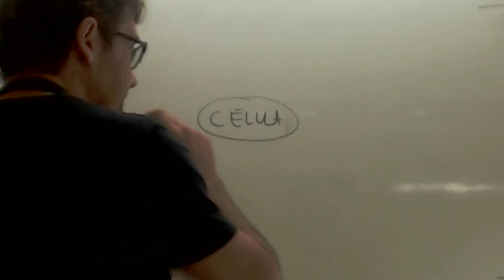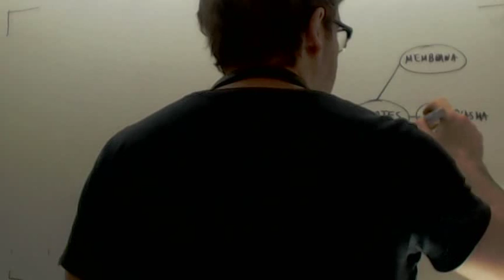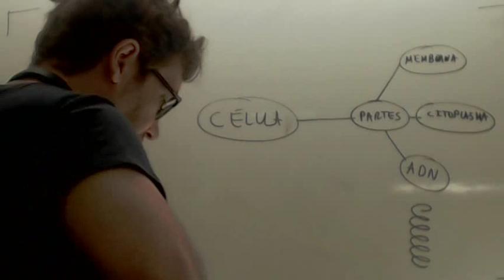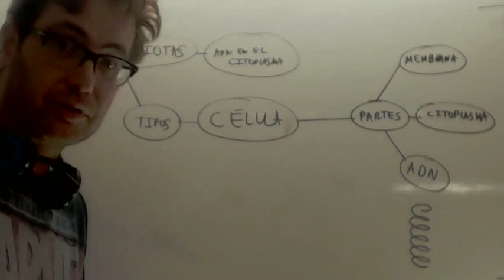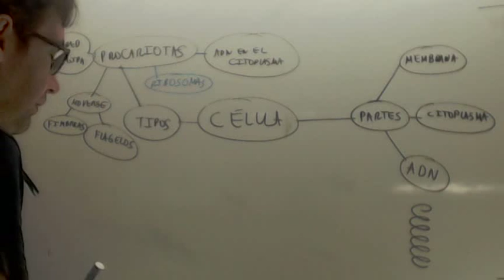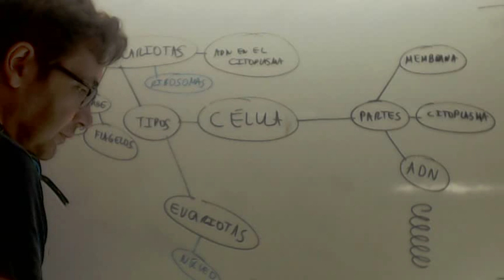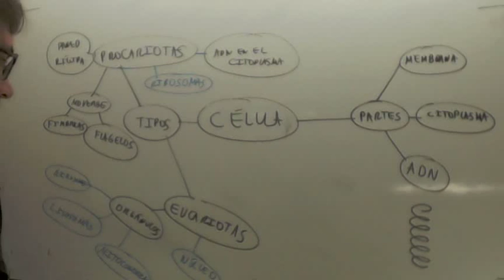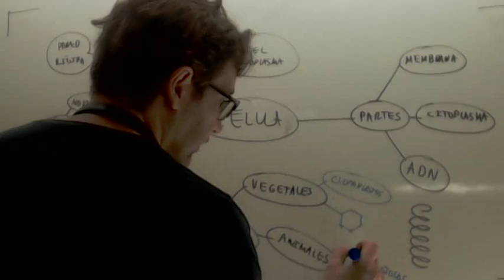La célula y sus tipos Ciencas Naturales 2º ESO Los políticos son tontos Academia Usero Estepona